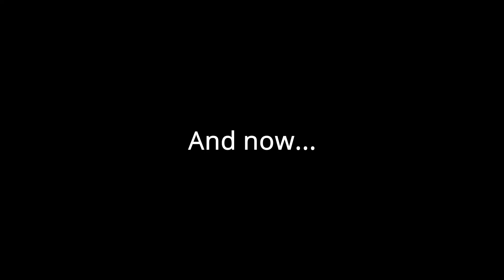Raft, Survival Evolved / Raft with Friends Episode 7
What will the bomb door reveal to us? Find out next time on Dragon Raft 7